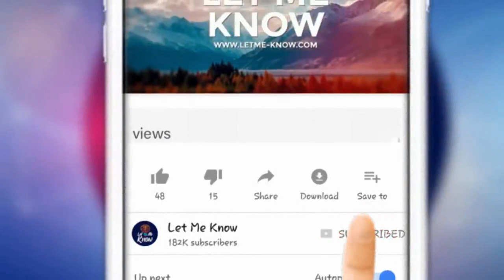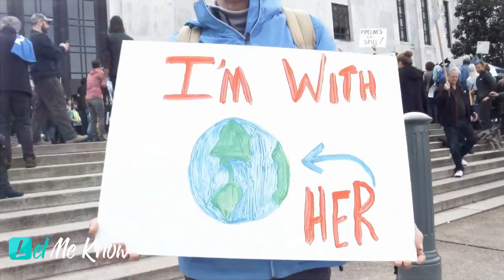Countries Most Likely To Survive A Climate Change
As climate change has come into people’s minds, they’ve googled a common question – what countries would be okay when climate change rolls around and things start to collapse.

A common misconception is that geography plays a major role but there are a lot of factors that determine whether or not a country would survive climate change or not.